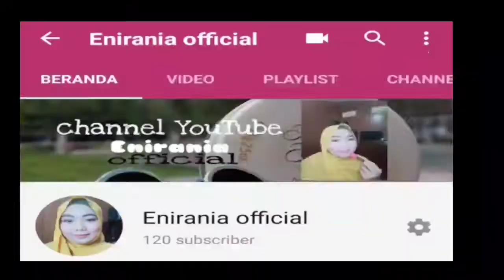Cara membuat bening oyong/gambas seger di taiwan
Bahan:
Oyong/ gambas
 daun bayam
ikan asin
 bawang putih merah
cabe
garam
penyedap rasa
bubuk kencur